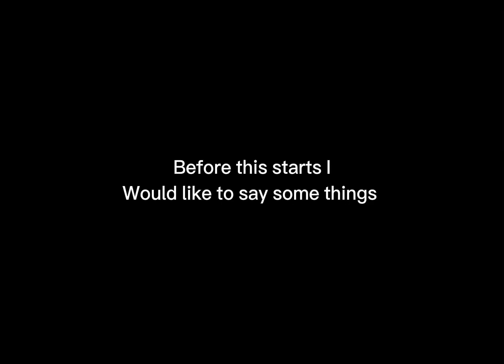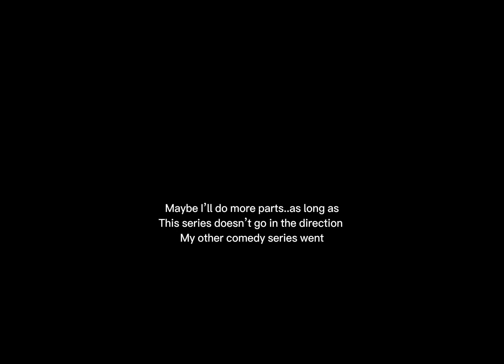Elf Callum and Human Rayla out of context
Okay so. This was made for my insane friends who are crazy like me
@stayinthestars @KaitheSochuri @IanTheCeratosaurus @TheChickenFam @MysticDragons15 and more :3 fypシ fypシ゚viral